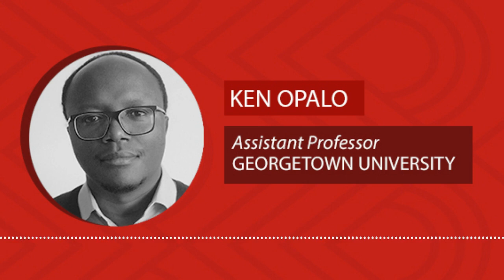A New Era of U S and Chinese Engagement in Africa is Now Underway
This was a big week for both the U.S. and China in Africa as both major powers' new, more robust engagement strategies were on full display. For the U.S., two cabinet secretaries toured the region this week, while Chinese officials in several African countries were on hand to commission a suite of large infrastructure projects.

Ken Opalo, an assistant professor at Georgetown University's School of Foreign Service, joins Eric & Cobus from Washington to discuss how the heightened activity from both the U.S. and China indicates an important evolution of their foreign policies towards the continent.

Chapters
0:00 Introduction
1:10 A recap of some stories in Africa this week
10:15 Cobus' analysis of the highlighted stories
11:13 Introducing today's guest - Ken Opalo
12:15 How is U.S. fairing in the attempt to reset its engagement with Africa?
13:53 Unpacking U.S. developmental assistance to Africa
18:40 China's approach - Investment
24:16 Important takeaway from big infrastructure Investments like the SGR
27:30 Oversight on China's side
31:40 Externalizing China's bureaucratic competence to Africa
35:30 DC reactions to the guest's take on China
37:48 Last words from the guest
38:22 Recap of today's conversation
39:06 Geraud joins the conversation
39:40 The importance of nuanced conversations
46:20 China in DRC
52:41 Reduced Chinese overseas development finance
56:00 Conclusion

SHOW NOTES:
An Africanist Perspective: The Future of Sino-African Relations by Ken Opalo
The Standard: Why it's time to reset Africa and America relations by Ken Opalo

JOIN THE DISCUSSION:
Twitter: @ChinaGSProject| @stadenesque | @eric_olander | @kopalo

Become a CAP Patreon member and get all sorts of cool stuff, including our Week in Review report, an invitation to join monthly Zoom calls with Eric & Cobus, and even an awesome new CAP Podcast mug!